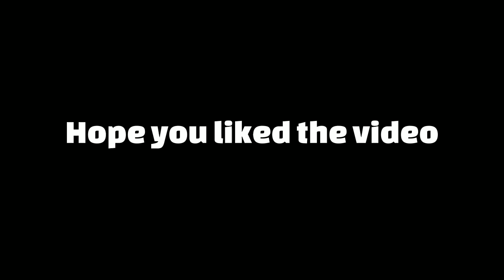🥴Worst Driver Down Compilation - Hill Climb Racing 2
↓Clips Used {Credit}↓
◽️Zorro
◽️Apolo Hcr2
◽️ SB|HS DaniD